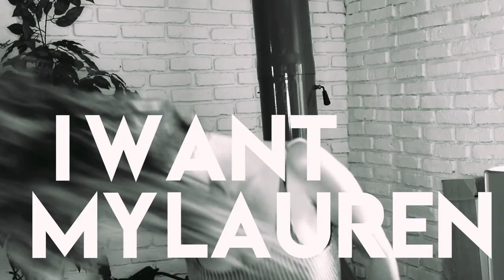The Fortune Teller 2019 (feat. Charo and Steve Hofstetter)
Went to Choro's house and got a psychic reading with Steve Hofstetter!